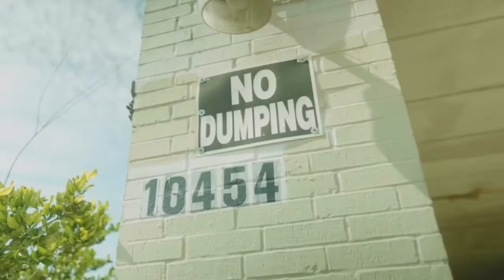Jace!- God (Slowed + Visual)